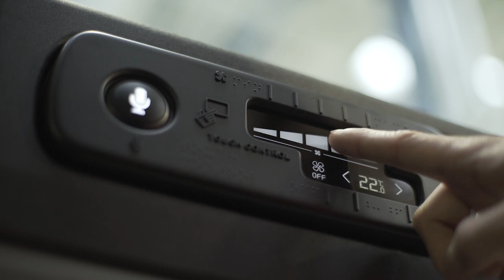Electric London Taxi (TX eCity) - Build, Walkaround, Features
Today marks a momentous milestone in the life of the London taxi: LEVC (London EV Company)’s all-new electric TX taxi is now fully certified to carry fare-paying passengers. For the first time Londoners will be able to ride through the city’s streets in incredible comfort with technology at their fingertips, safe in the knowledge that they are sitting in the world’s cleanest, most advanced taxi ever.

The new TX is a revolution for passengers who should expect unrivalled ride comfort, class leading wheelchair accessibility, air conditioning, phone charging and a much more spacious cabin with six seats. Features abound including wide opening rear hinged doors, power sockets for laptops, on-board wifi, contactless card machines and an expansive panoramic roof.

Chris Gubbey, CEO of the LEVC, said:“After extensive testing, LEVC’s new taxi is ready to do the job it was made for: transport people around this great city of London safely, cleanly and stylishly. Better for passengers, more cost effective for drivers, it will play a major role in helping to improve air quality benefiting all Londoners. I am immensely proud of the work we have carried out so far: we have produced a new icon, the world’s most advanced electric taxi.”

Having been put through the most rigorous testing regime in the company’s history, including extreme weather conditions in the Arctic Circle and Arizona, plus thousands of miles in the hands of real cab drivers in London, the new TX is ready to go to work – ahead of TfL’s January 2018 deadline when all newly licensed taxis need to be zero emission capable.

Shirley Rodrigues, Deputy Mayor for Environment and Energy, said: “These new electric taxis are at the forefront of green transport technology and will play a transformational role in the Mayor’s plan to phase out diesel and clean up the transport network. This will help to accelerate improvements to London's toxic air.

“It’s great to have the first electric taxis on London’s streets and a testament to London’s leadership and that of LEVC. I look forward to seeing many more taxis on London's street in the coming months”.

This landmark moment was celebrated at Circus West Village, the first phase of the Battersea Power Station regeneration, which is now open. The entire site has been designed to futureproof for a mass adoption of electric vehicles with the infrastructure for almost 1,000 electric charging points planned and the flexibility to increase that. The first 57 charging points are now available for use at Circus West Village. The Grade II* listed Power Station building and its surrounding areas is being transformed into a community of homes, shops, offices, restaurants and public space - a vibrant, new town centre for Londoners. Like the TX, both icons blend old and new and are being redesigned for 21st century living, and have a major role to play in the future London landscape.